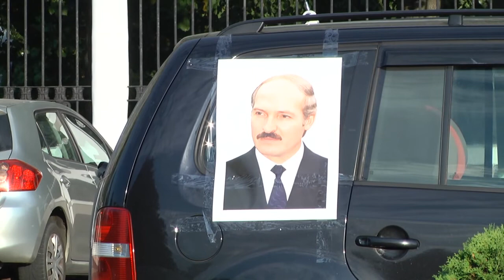Как белорусам преодолеть разногласия?